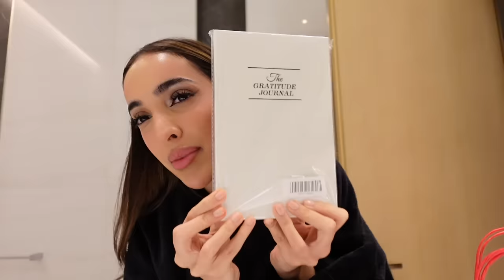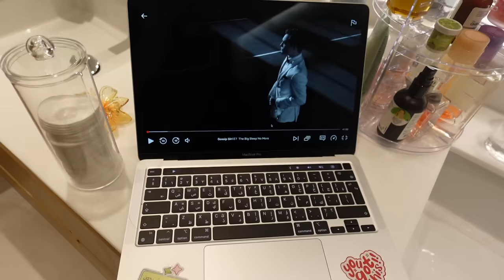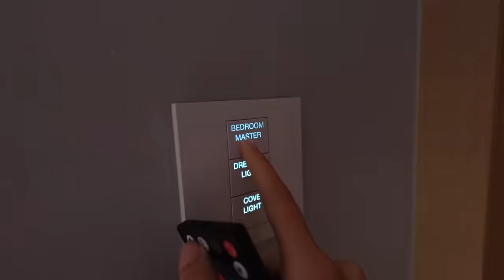اخوي قرر يزور شقتي الجديده!! | تعالوا نتسوق من سيفورا💗💅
هايييييييي قايزات

ضيفوني على السوشيال ميديا وتابعوني اول بأول

tiktok: @abslote.sunnies or Fatima jamal

احبكم